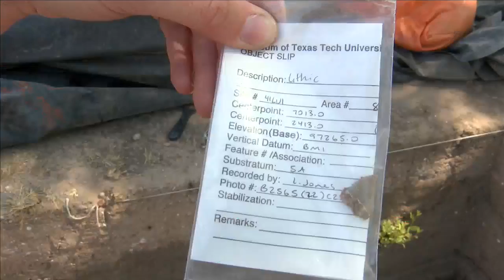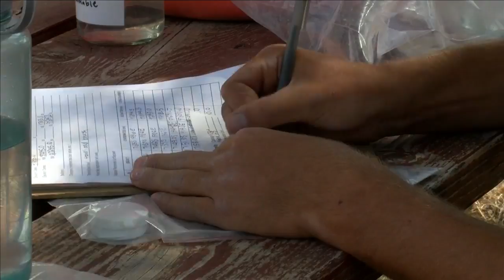Lubbock Lake Landmark uncovering protohistoric artifacts